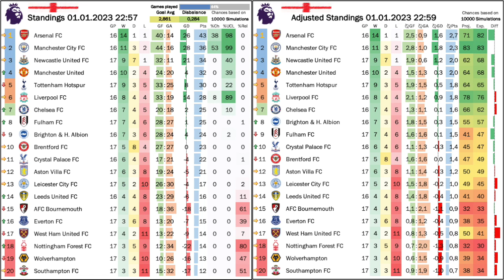Thanks to Everton, Arsenal are now Seven Points Ahead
Isn't club football so much better than the World Cup? And I mean just looing at the quality of games. On the other hand, the first set of fixtures more or less continued the trends we have observed prior to the World Cup. Haaland is still scoring and the big London teams outside of Arsenal are sketchy at best. But then, it is the Gunners that continue to roll and rack up the points, while City were stunned by a Toffee equaliser to drop further behind.

00:00 Some housekeeping
00:48 Soo much better quality than at the World Cup
02:52 Despite the break, not much has changed
04:59 Same old Spurs on Boxing Day
07:24 Hard work by Liverpool and Arsenal
10:03 This Harland guy can’t stop scoring
12:08 Two own goals down Leicester
14:11 Everton allows Arsenal to slip away
16:08 Trouble for London
17:14 Standings, projections and upcoming games